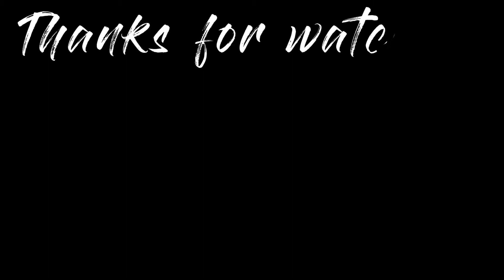I FOUND RARE SHOES(Jordan 1 Story)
Snapchat(ALWAYS ACTIVE)- True_Kabal